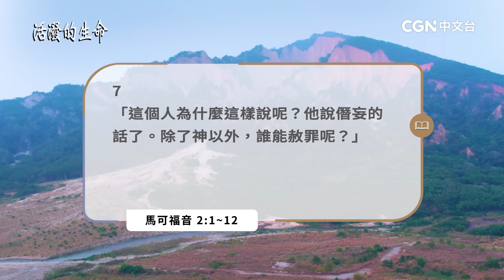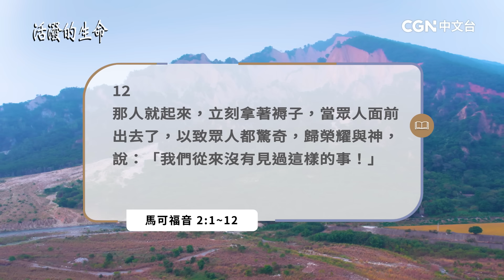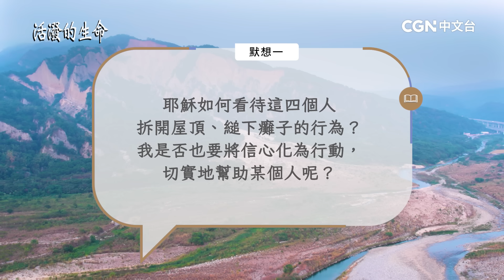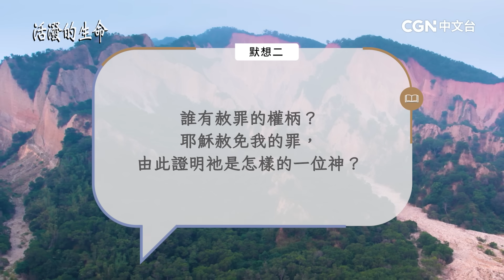[活潑的生命] 20240104 神兒子的權柄 赦罪與醫治(馬可福音2:1~12)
奉獻帳號：
銀行：國泰世華銀行(013)華江分行
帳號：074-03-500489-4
戶名：社團法人中華基督環球福音網協會